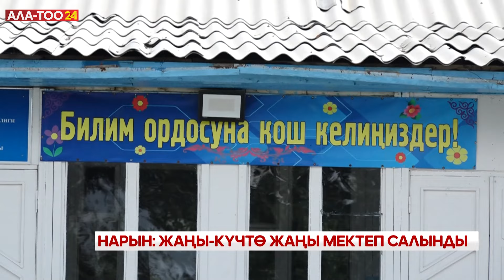Нарын: Жаңы-Күчтө жаңы мектеп салынды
Нарын облусу боюнча быйылкы жаңы окуу жылында төрт мектеп эшигин ачат.Алардын бири Ат-Башынын Жаңы -Күч айылында 150 окуучуга ылайталып салынган билим берүү мекемеси. Учурда курулуштун 95 пайызы аяктап мектептин алдына таш таман төшө иштери калды.